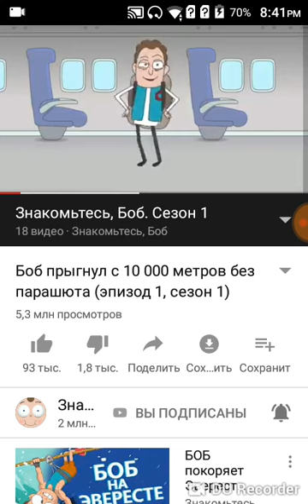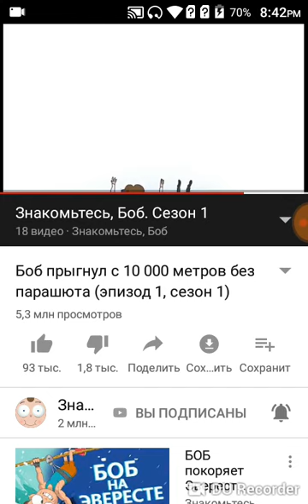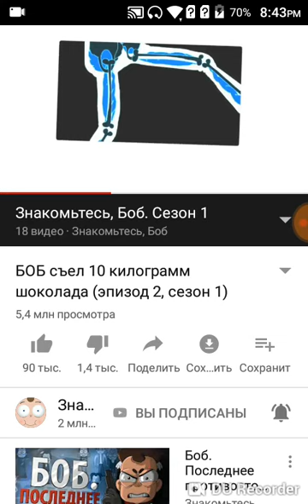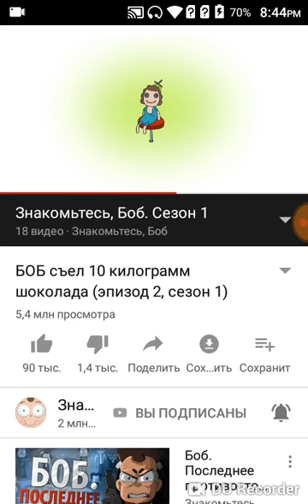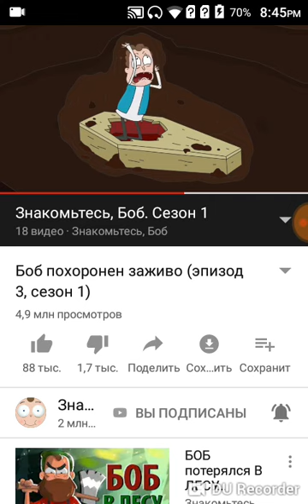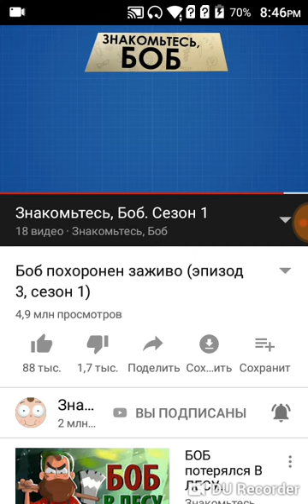Я смотрю Знакомьтесь Боб